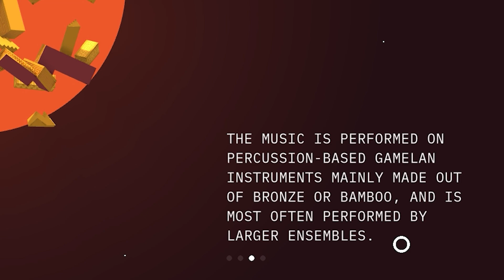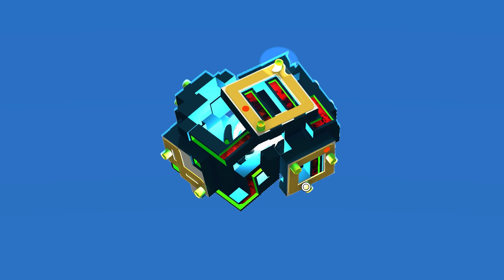Rytmos - A Puzzle Game That Will Make You Fall In Love With Music All Over Again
Hello! Come on in. Please, take a seat. Welcome to the inaugural episode of our brand new (and currently untitled) supporter-first indie video show! Every month*, I'm going to be spending some time highlighting a cool indie game that deserves your attention. Think of this series as a supplement to Sin's Scout Report or our Indiescovery podcast. A brand new method for delivering piping hot recs from my desktop to yours.

My aim is to use this series as a springboard to dive deep into specific elements of a game I find particularly fascinating, sharing my discoveries with you lot behind the paywall first (and don't worry, regular readers, I'll also be making each of these videos public for all to see after a month, which should roughly coincide with the the next one going live for supporters). In it, I'll be discussing some common themes between multiple games, digging into underappreciated gems from years gone by... The remit is broad and nebulous, to the point where it's clearly obvious why I haven't been able to come up with a name for it yet.

*I will endeavour to release one of these every month, big games depending. I am but one solitary video boy, and sometimes other things will take priority.

More than anything it'll stop me messaging Katharine a list of awful possibilites every other week, which I can only imagine is negatively effecting her feelings about me, the site and the endeavour of games journalism in general. They really have been that bad, folks. Proper rancid stuff).

In this first episode, I'd like to introduce you to Rytmos, a game by Danish developers Floppy Club. At first glance, Rytmos appears to be a gorgeous puzzle game about completing mazes by drawing lines across the sides of cubes. But once you start playing, you realise it's so much more than that.

Rytmos is a game about music, with each completed puzzle adding an additional layer on top of a steadily growing soundscape. Featuring levels inspired by various genres from around the world such as Ethiopian Jazz, German Techno and Indonesian Gamelan, Rytmos is determined to teach you about the constituent parts of music that make it whole. It's brilliant stuff.

To say anymore would see me repeating the points I make in the video, so I'll leave it there. Please do give it a watch and let me know what you think.

🎥: Want more juicy video content? These are the 14 biggest indie games coming to PC in 2023